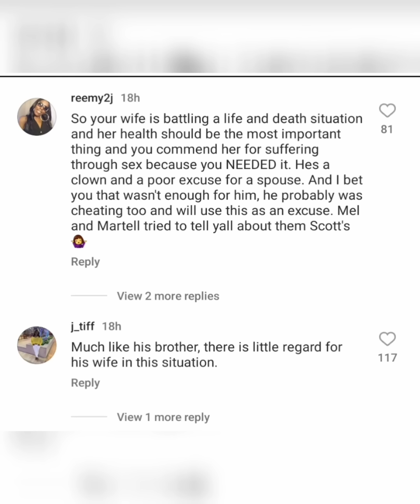Shocking Confession: Arrione Admits to Watching Intimate Tape of Melody & Martel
ARRIONE ADMITTING TO WATCHING MELODY &MARTEL SE%× TAPE  TO STRAIGHT NO CHASER &PLOTTED TO PUT IT OUT.
Musician: EnjoyMusic
Musician: Rook1e